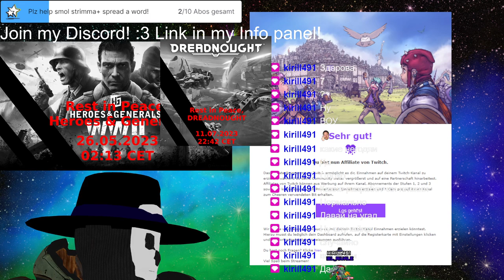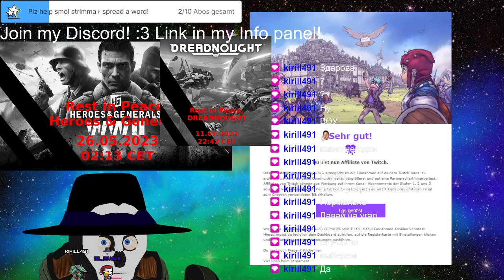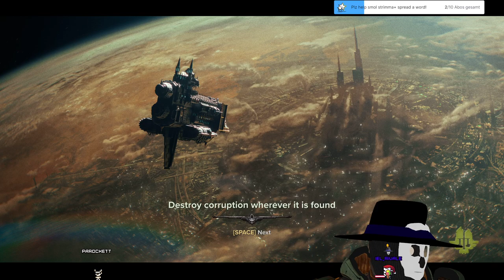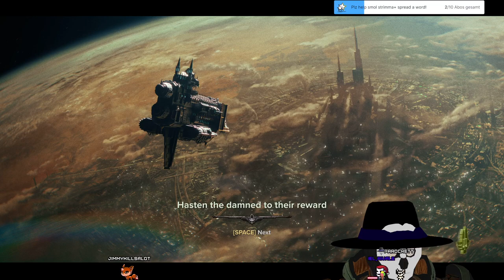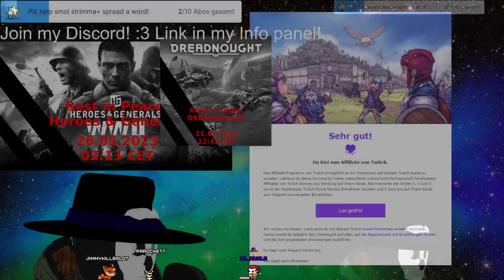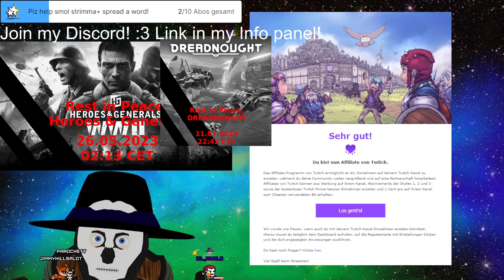Stream 215 Mechabellum or Darktide? 3D V-Tuber [Eng/Ger]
(Darktide it is)